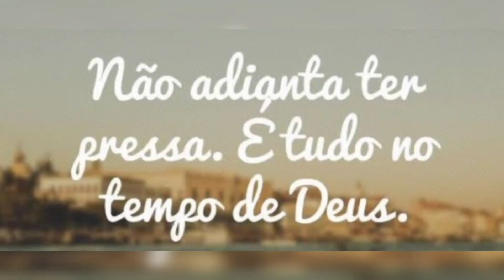FIZEMOS SALGADOS MOSTREI UM POUCO DO NOSSO LOCAL DE TRABALHO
E TUDO NO TEMPO DE DEUS E SO ESPERA E CONFIAR EM DEUS SEMPRE

VEJA VÍDEO ATÉ FINAL ISSO NÓS AJUDA MUITO NO CRESCIMENTO DO CANAL E NÓS MOTIVA A TRAZER CADA VEZ MAIS CONTEÚDO DEUS ABENÇOE SEMPRE SEU LA SUA FAMÍLIA 🙏🙏🙏